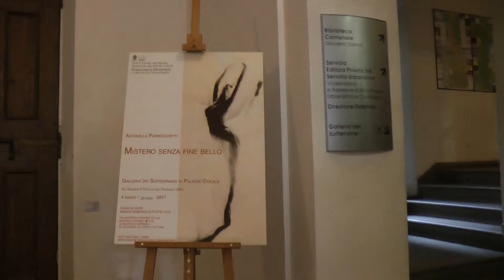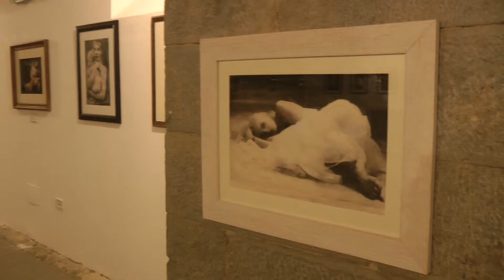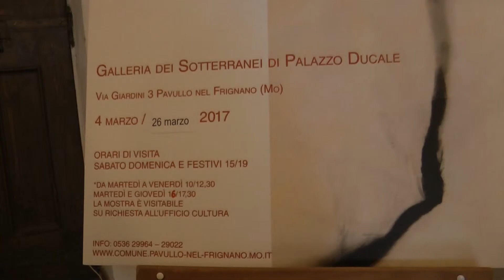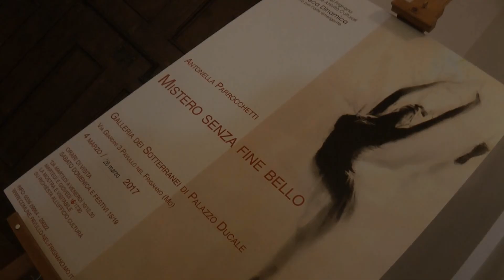4 Marzo 2017 - Mistero Senza Fine Bello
4 Marzo 2017 - Mistero Senza Fine Bello
Antonella Parrocchetti
espone al Palazzo ducale di Pavullo